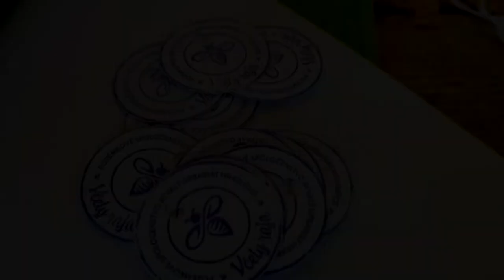SPOZNÁVAME POHYBOM – Hrabušice – Včely raja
V sobotu 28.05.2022 zažili deti deň plný bohatého programu. Už vieme, že včielky v našom živote plnia dôležitú úlohu. Ale vďaka Ing. Marcelovi Slivkovi sa deti dozvedeli aj množstvo zaujímavostí zo života a vývoja včiel, mohli ich prácu vidieť zblízka aj na vlastné oči, a tak spojiť teoretické poznatky priamo s praxou. Vedomosti napokon vystriedala pravá opekačka, zábava a oddych. Krásny deň sme ukončili výrobou vlastných sviečok na pamiatku.
E. Rimská, M. Gregová